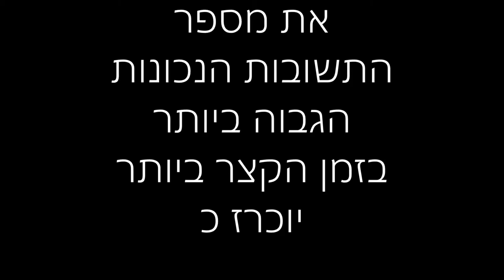AgroMaster חוקי המשחק